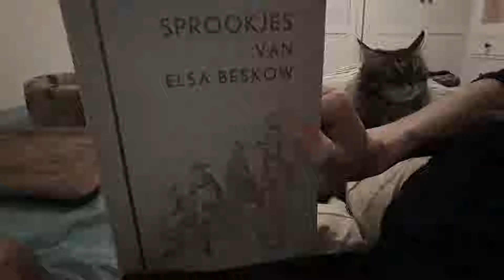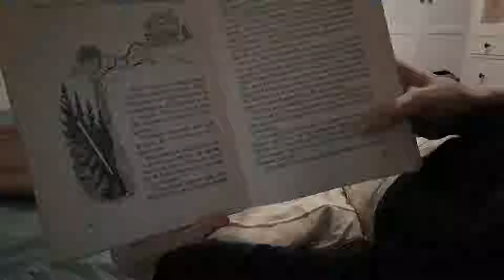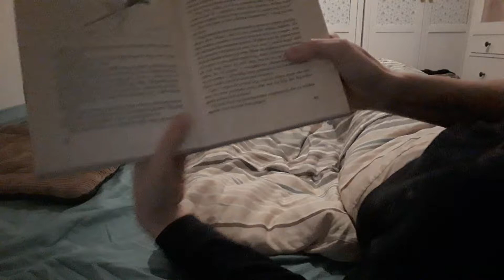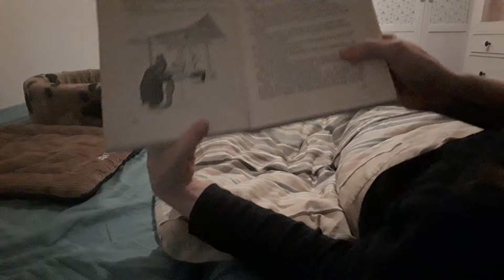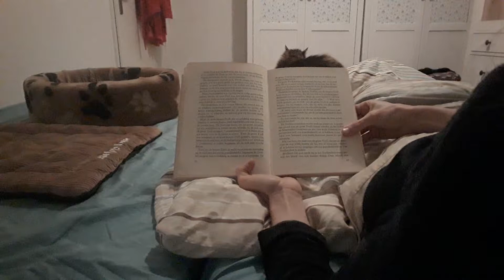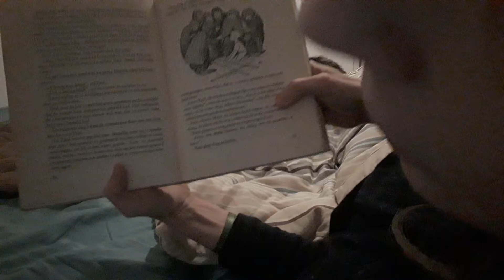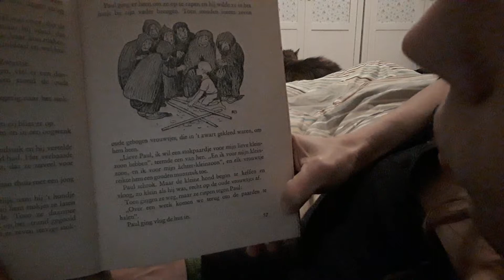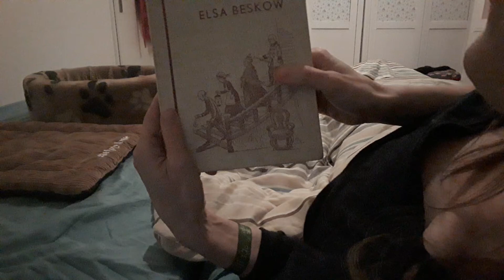Sprookjes van Elsa Beskow - De stokken van de trollen - voorleesboek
Één van de verhaaltjes uit Sprookjes van Elsa Beskow lees ik voor. Het verhaaltje heet De stokken van de trollen. Het filmpje duurt ongeveer een half uur. Veel luister plezier. De kat die je ziet is Olivia :-)

De Zweedse auteur en illustrator Elsa Beskow maakte prachtige prentenboeken met nostalgische, sfeervolle kleurenillustraties uit Zweden. Daarnaast heeft ze ook een boekje met leuke sprookjes geschreven.

Geïnteresseerd in boeken (nieuw en tweedehands van Elsa Beskow? Neem dan eens een kijkje in mijn eco webshop Ekoshop Tillvaro surf dan naar Creatief & Boeken en kies voor categorie Tweedehands! Uitverkocht? Ze worden regelmatig aangevuld.

Ekoshop Tillvaro
Ekoshop Tillvaro is een webshop met veel leuke, hippe en zo veel mogelijk groene producten uit Zweden. Maar heeft ook Nederlandse en andere duurzame merken. De producten bestaan zoveel mogelijk uit natuurlijke materialen en zo min mogelijk uit plastic. Je kunt hier terecht voor leuke kadootjes, maar ook voor je groene boodschappen zoals kleding, verzorgingsproducten en schoonmaakmiddelen. Maar ook voor tweedehands artikelen, zoals boeken en kinderkleding. Wel zo duurzaam! Ekoshop Tillvaro zit nog in de startfase. Bijna dagelijks worden er nieuwe artikelen aan de webshop toegevoegd. Komende tijd veel tweedehands kinderkleding van katoen en wol.